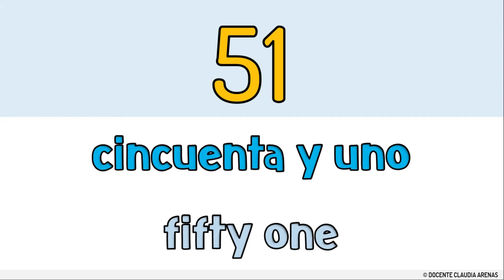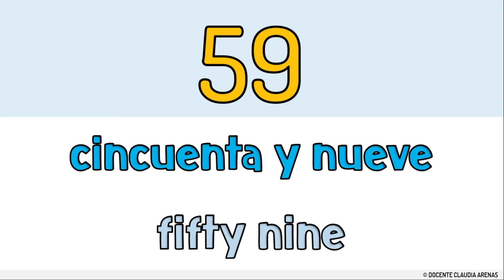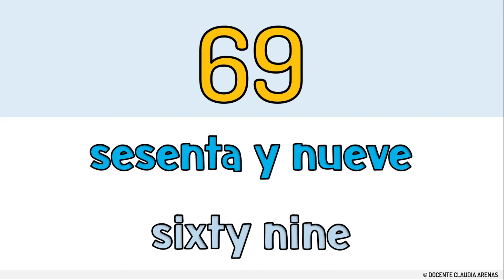NÚMEROS del 40 al 70 EN ESPAÑOL E INGLES para niños😅 I SPANISH and ENGLISH Numbers 40-70🌟🧒👧